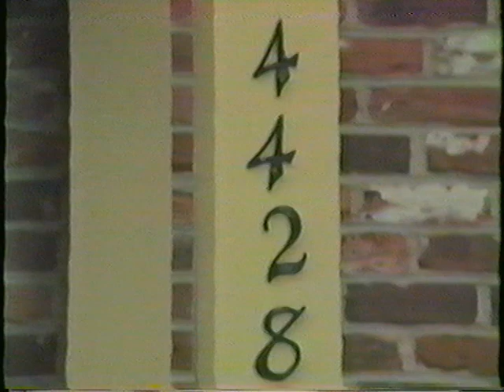Summer at Ross and Shirleys NO AUDIO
Summer of 1986 at Ross and Shirley's
There is no Audio on this video

This video was converted from VHS.